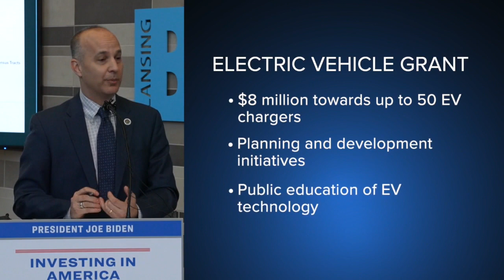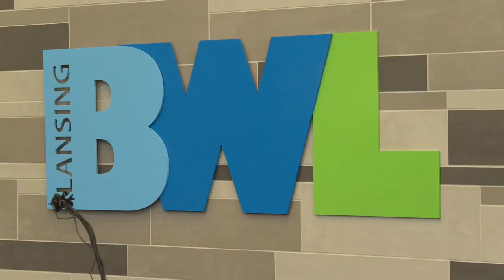$8 million announcement for electric vehicle chargers in Lansing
Friday, Mayor Andy Schor announced a grant of $8 million, increasing electric vehicle charging stations throughout the Greater Lansing area.